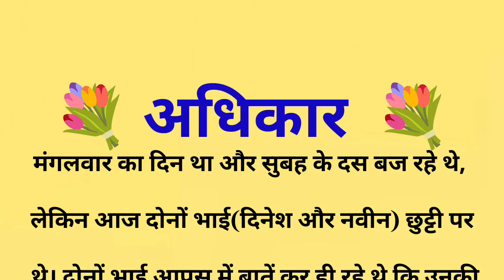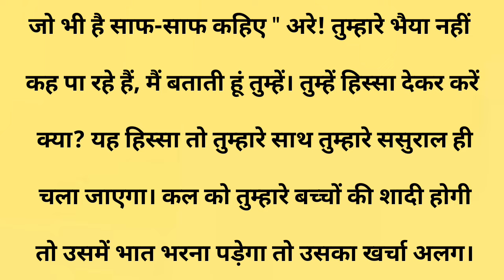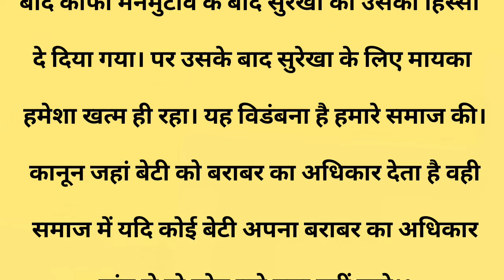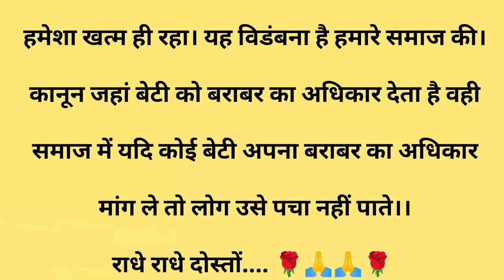अधिकार||Suvichar || Emotional & Heart Touching Story | Motivational Story | Hindi Kahaniyan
अधिकार||Suvichar || Emotional & Heart Touching Story | Motivational Story | Hindi Kahaniyan || Sacchi Kahani